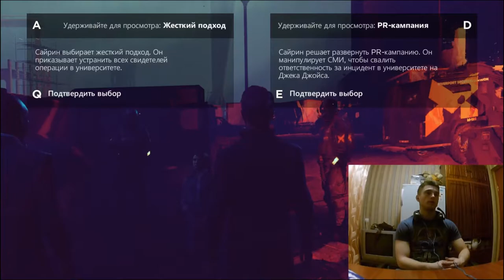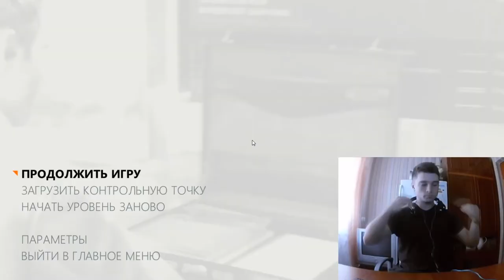Quantum Break #2 He killed my bro